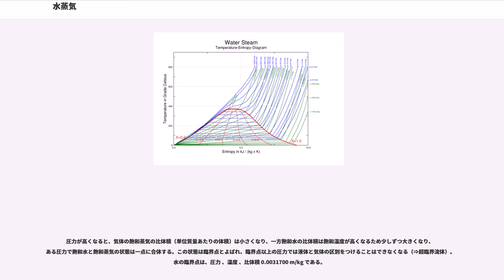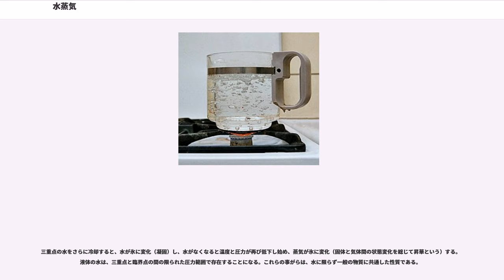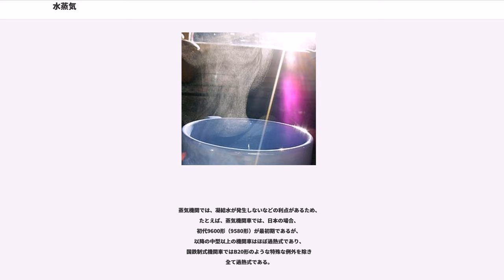水蒸気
水蒸気（すいじょうき、稀にスチームともいう）は、水が気化した蒸気。空気中の水蒸気量、特に飽和水蒸気量に対する水蒸気量の割合を湿度という。

水蒸気は無色の気体であり、目には見えない。雲は液体である水滴と水蒸気を含む空気の気体との混相だが、水滴により可視化される。その他、霧、靄、湯気など白く見えるものは、水蒸気を含む空気と水滴のうちの水滴である。

なお、湯気（ゆげ）は水蒸気がより温度の低い場で冷えて凝結し、水滴となったために白く見えるもの。たとえば、やかんで湯を沸かした際、その口から湯気が噴出しているところを見ると、口の近くだけは透明に見える。この部分は水蒸気であり、外気に触れて気体の温度が低下し凝結した水滴と水蒸気の混相が湯気である。
火山が多く天然に湧く温泉が随所で見られる日本では、温泉特に熱泉の水蒸気が空気中で急激に冷やされて湯気となり煙のように白く沸き立ち上っているように見える様から、古くから湯煙（ゆけむり）と呼ばれ親しまれた。

例として、南紀徳川史に収められた「十寸穂の薄（ますほのすすき）」の四巻「牟婁郡」には、紀州湯峯温泉の説明書きとして「湯口は非常に熱く、湯煙が立ち昇って近辺は霧のようになっており、雲が無いときはより顕著で、食べ物を煮たり白米を浸して暫く置くと御飯となるが、大根は煮るのが難しい」と書かれている。

一定圧力下で常温の水をゆっくり加熱すると、ある温度（大気圧 760 mmHg のもとでは 100 ℃）で蒸気に変わる。加熱に伴って水が蒸発し全体の体積が増加するが、その間温度は一定のまま変わらない。すべての水が蒸発して気体となった後、ゆっくりとさらに加熱すると、蒸気の温度は再び増加し始める。
蒸気となった水を冷却すると、同じ経路を逆にたどって、蒸気は凝縮して液体の水になる。以上の変化は、水に限らず一般の物質に共通している。一部の水（液体）が蒸発を始める温度を、その圧力における飽和温度とよび、逆にその圧力を、その温度における飽和圧力（飽和蒸気圧）とよぶ。標準大気圧の水の飽和温度は 100 ℃ であり、100 ℃ の水の飽和圧力は 760 mmHg = 1013.25 hPa である。飽和温度は圧力が上昇すると共に上昇する。

飽和温度の水（液体）を飽和水（水以外では飽和液）、蒸気を飽和蒸気とよび、飽和温度以下の温度の水（液体）をサブクール水（水以外ではサブクール液）、飽和温度以上の温度の蒸気（気体）を過熱蒸気（水以外でも同じ）とよぶ。サブクール水または過熱蒸気の熱力学的状態は、二つの状態量（通常は圧力と温度）で指定することができる。
蒸気泡を含んだ水や水滴を含んだ蒸気は一般に湿り蒸気とよばれる。水と蒸気が熱力学的平衡（圧力と温度があい等しい）であれば、飽和水（液）と飽和蒸気の混合物である。湿り蒸気であれば圧力は飽和圧力であり、温度は飽和温度である。湿り蒸気の熱力学的状態は圧力または温度に加えて、次式の を用いて指定することができる。

圧力が高くなると、気体の飽和蒸気の比体積（単位質量あたりの体積）は小さくなり、一方飽和水の比体積は飽和温度が高くなるため少しずつ大きくなり、ある圧力で飽和水と飽和蒸気の状態は一点に合体する。この状態は臨界点とよばれ、臨界点以上の圧力では液体と気体の区別をつけることはできなくなる（⇒超臨界流体）。水の臨界点は、圧力 、温度 、比体積 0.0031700 m/kg である。

湿り蒸気を密閉容器の中でゆっくり冷却すると、蒸気の一部が凝縮すると共に温度と圧力が低下する。湿り蒸気を維持したままある温度に達すると、湿り蒸気の一部に氷が生じ、温度も圧力も変化しなくなる。この状態を三重点とよび、水の場合は、温度 、圧力 である。水の三重点は国際単位系の温度定義の基準点に用いられている。

三重点の水をさらに冷却すると、水が氷に変化（凝固）し、水がなくなると温度と圧力が再び低下し始め、蒸気が氷に変化（固体と気体間の状態変化を総じて昇華という）する。液体の水は、三重点と臨界点の間の限られた圧力範囲で存在することになる。これらの事がらは、水に限らず一般の物質に共通した性質である。

蒸気機関では、凝結水が発生しないなどの利点があるため、
たとえば、蒸気機関車では、日本の場合、
初代9600形（9580形）が最初期であるが、
以降の中型以上の機関車はほぼ過熱式であり、
国鉄制式機関車ではB20形のような特殊な例外を除き
全て過熱式である。

水蒸気は古くから、蒸し料理や蒸し風呂に利...